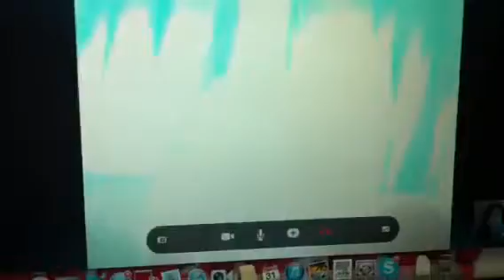Happy Birthday Tito Dos